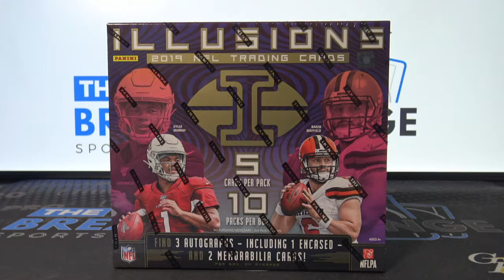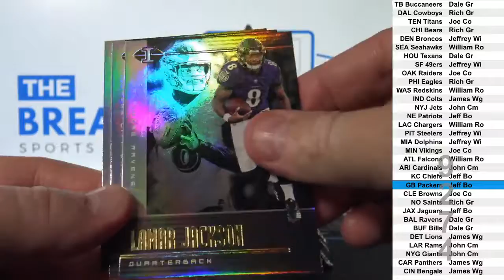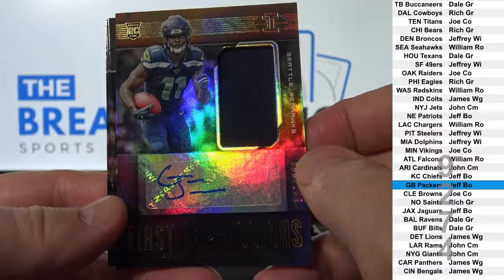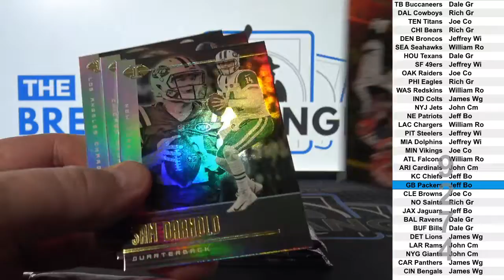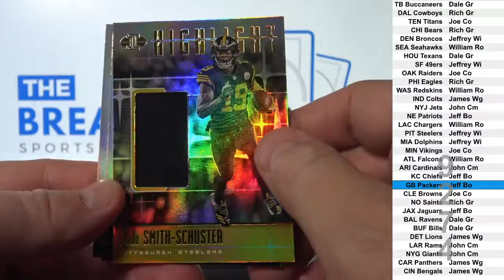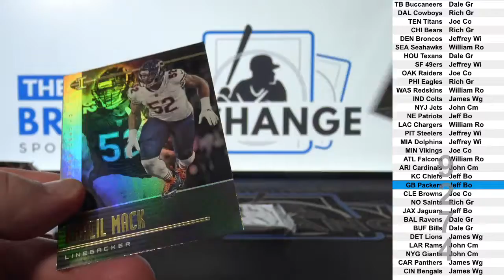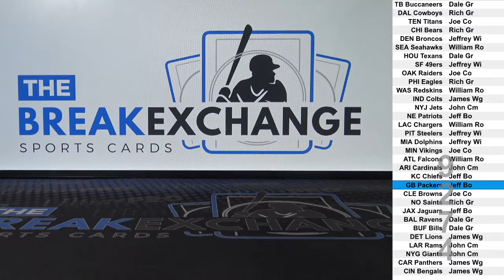1 Box of 2019 Panini Illusions Football (Break ID: 9274)